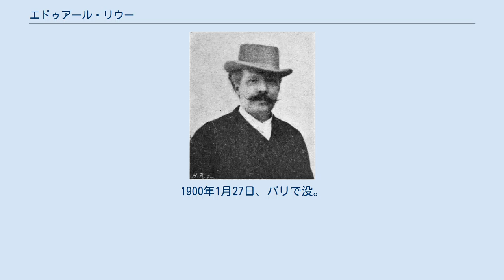エドゥアール・リウー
ジュール・ヴェルヌ
『グラント船長の子供たち』（1868年）の扉絵 エドゥアール・リウー（Édouard Riou、1833年12月2日 - 1900年1月21日）は、19世紀フランスのイラストレーター、画家。
 イル＝エ＝ヴィレーヌ県サン＝セルヴァン（Saint-Servan）で1833年12月2日に生まれる。
子供時代は港湾都市ル・アーヴルで過ごし、海辺の生活には大きな影響を受けた。
 印象派の先駆であるシャルル＝フランソワ・ドービニーに師事し、フォンテーヌブローの森の風景画を引っさげて1859年にデビューした。
 しかし彼は寧ろ挿絵画家として記憶されている。
彼の絵はギュスターヴ・ドレのそれと近しい画風であり、エッツェル（Pierre-Jules Hetzel）が出版するジュール・ヴェルヌの諸作品を飾った。
『気球に乗って五週間』（1863年）、『地底旅行』（1867年）、『グラント船長の子供たち』（1868年）、『海底二万里』（1869年）、『チャンセラー号の筏』（1875年）、など多数の作品がリウーの挿絵である。
 彼のイラストは版画に写され、ヴェルヌ以外の多くの文学作品にも採用されている。
例えばウォルター・スコットの『アイヴァンホー』（1880年）、アレクサンドル・デュマの『モンテ・クリスト伯』（1887年）、そしてエルクマン＝シャトリアン（Erckmann-Chatrian）の作品群が挙げられる。
リウーはまたカミーユ・フラマリオンの"Le Monde avant la création de l'homme"（人類創世以前の地球）やルイ・フィギェ（Louis Figuier）の"La Terre avant le déluge"（大洪水以前の大地）といった通俗科学書の挿絵も描いた。
 彼は生涯に数万のイラストを描き、出版者たちからの推薦でレジオン・ドヌール勲章を受賞した。
1900年1月27日、パリで没。